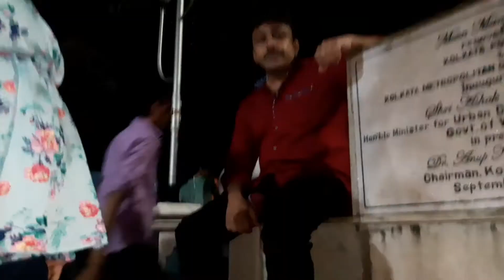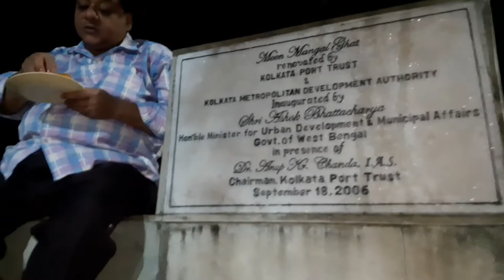Independence Day Special Vlog🧡🤍💚 | Princep Ghat Outing 💞💞 | BengalVlog🧡🤍💚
Hope you guys are enjoying my daily lifestyle vlogs😍😍. More exciting vlogs on its way. Share as much as you can, like and do comment.